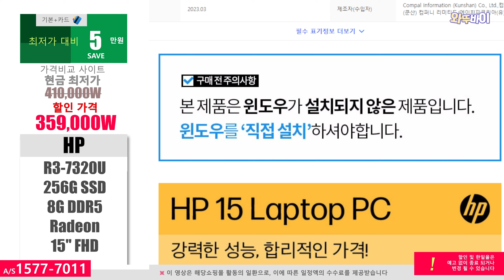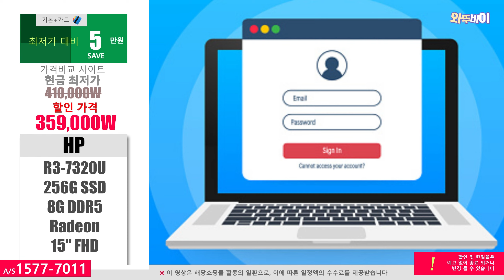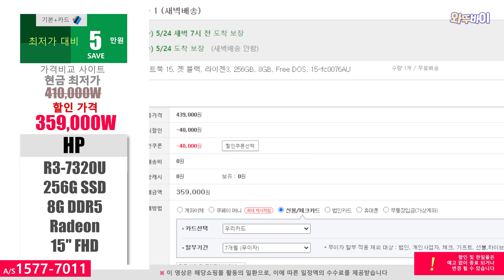36만원 (-5만↓) HP 2023 노트북 15 🚀R3-7320U/ 8G/ 256G/ Radeon/ 15"/ FHD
※해당쇼핑몰 활동의 일환으로 수수료를 지급받습니다. 제품링크
안녕하세요 오늘 소개하는제품은 HP 2023 노트북 15 입니다
최저가대비 5만원 저렴합니다

※노트북용
DDR4-3200

※데스크탑용
DDR4-3200